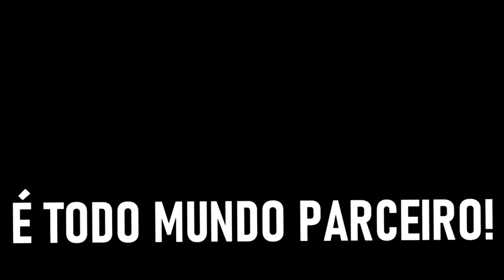como NÃO jogar RAINBOW SIX - ps4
O FAMOSO CAVALO DE TRÓIA!!!

cuidado, vídeo T0XICO